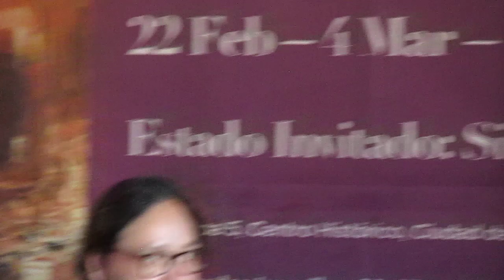La bondad, novela de Drusila Torres, en la Feria Internacional del Libro del Palacio de Minería 2024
El lunes 26 de febrero de 2024 en la Feria Internacional del Libro del Palacio de Minería 2024. Participaron la autora, Julia Santibáñez, Enrique Ángel González Cuevas y Carmina Estrada. Aquí parte de la presentación, y publicado por la UNAM. Si te gusta, comparte nuestro trabajo; y si puedes, colabora en nuestro propósito de difusión de la cultura mexicana con un donativo.
Amor, paz y bendiciones.

Vivir bien Imán de la salud Bendiciones Imán del dinero Infinito Imán de la riqueza Flujo constante Prosperidad Tarro de miel Palmera botella Flor de lis Verde esmeralda Fresas y arándanos Agua de la vida Gotas de rocío Hoja verde de arce Ometéotl Flores de primavera Fuente perfecta Tlasocamati Fortuna Llovizna Gracias Namaste